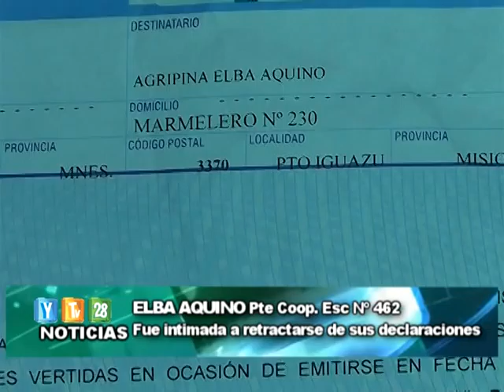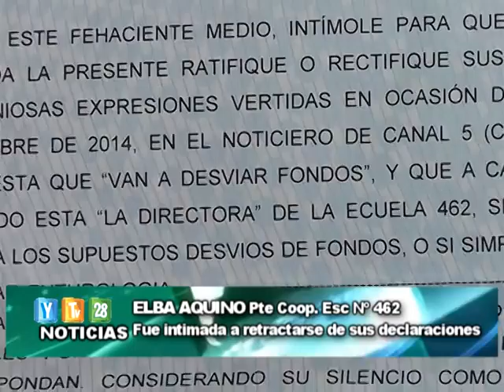Flash 07 11 14 Elba Aquino